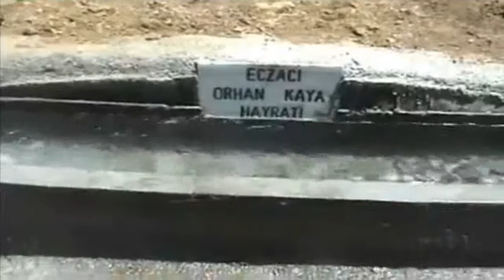2011 köyde yapılan ilk piknik | G-5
2011 Topaktaş Köyünde Yapılan Su Toplantısı ve Babıko Piknik Etkinliği